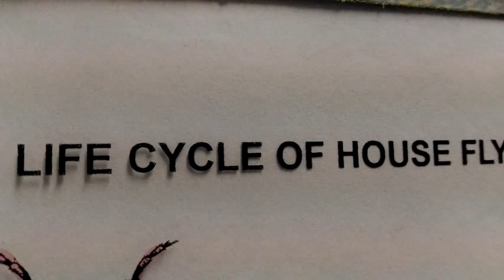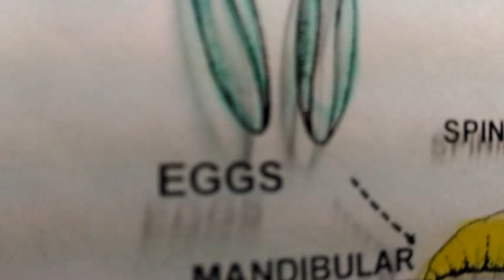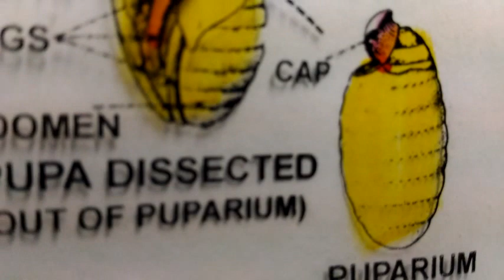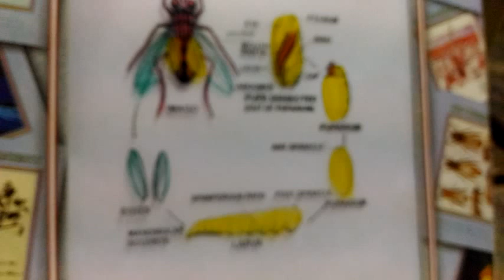STRUCTURE OF LIFE CYCLE OF HOUSE FLY [MUSKA NEBULO]